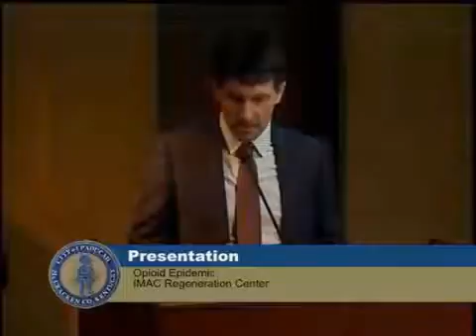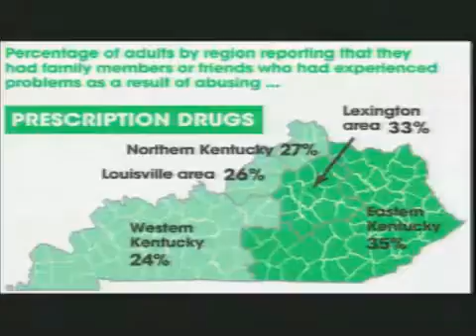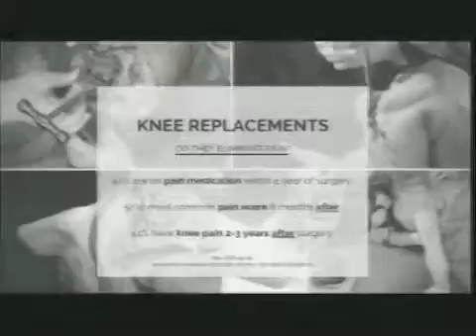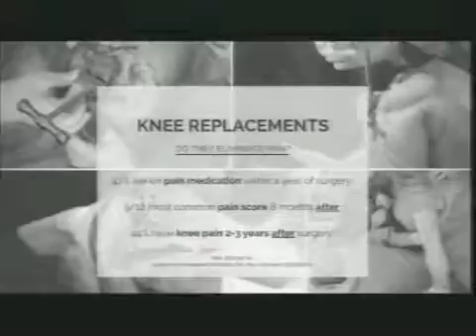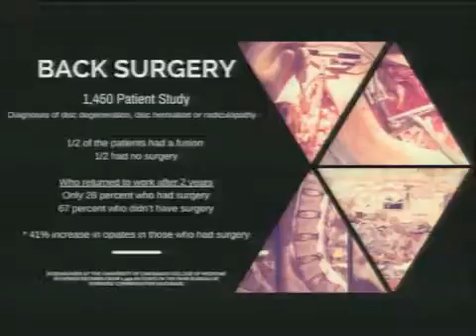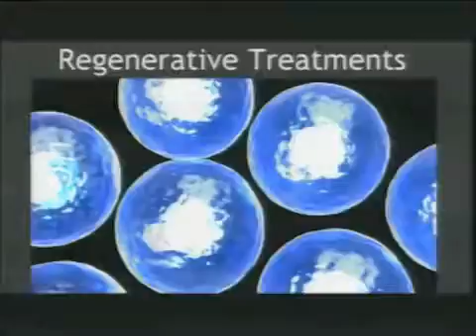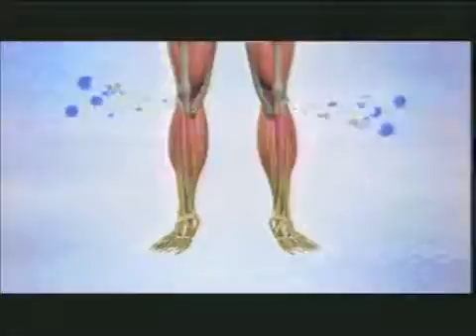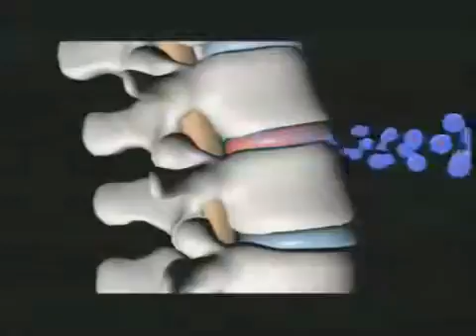Dr. Sean McDonald: Opioid Epidemic Solution-Presentation at Paducah City Commissioners' Meeting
Dr. Sean McDonald, Medical Director of IMAC Regeneration Centers, speaks on how he has used his experience as a Neurosurgeon and previous opioid addict to develop effective non-surgical, non-opioid medical treatments for pain and other health conditions through regenerative rehabilitation methods.

IMAC Regeneration Centers locations:

David Price IMAC Regeneration Center of Brentwood, TN
David Price IMAC Regeneration Center of Murfreesboro, TN
Ozzie Smith IMAC Regeneration Center of Chesterfield, MO
Ozzie Smith IMAC Regeneration Center of St. Peters, MO
Tony Delk IMAC Regeneration Center of Lexington, KY
IMAC Regeneration Center of Paducah, KY
IMAC Regeneration Center of Murray, KY